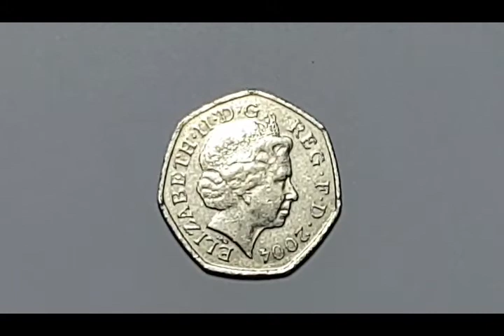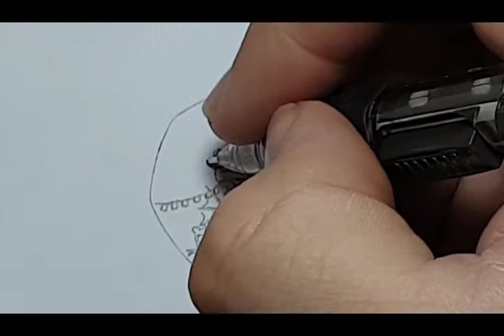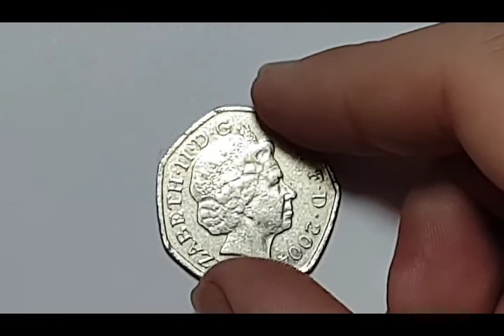Ghiblimonth - Howl's Moving Castle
Drawing Ghibli all month long! 50pence coin for scale